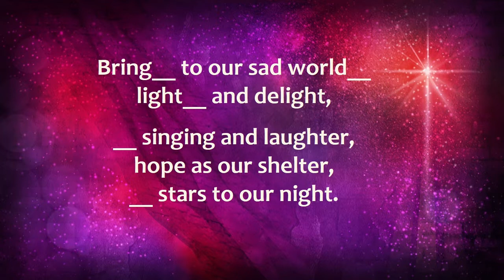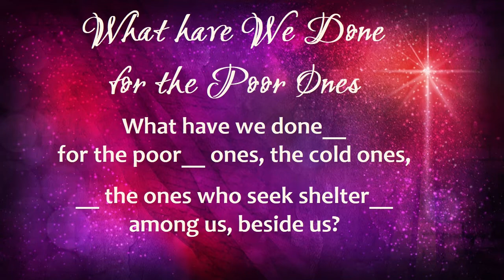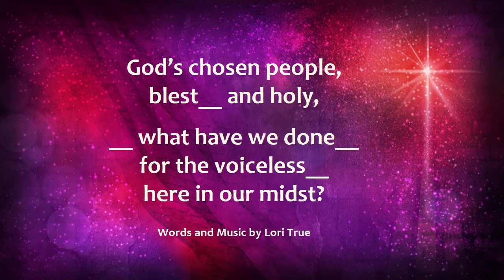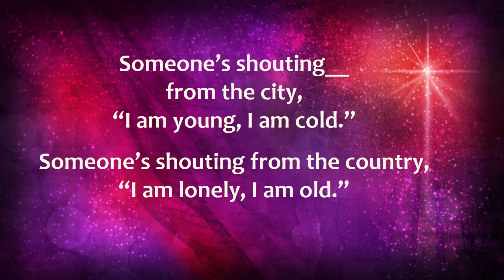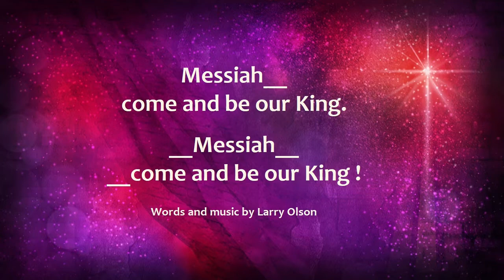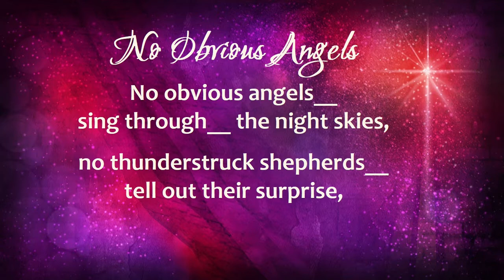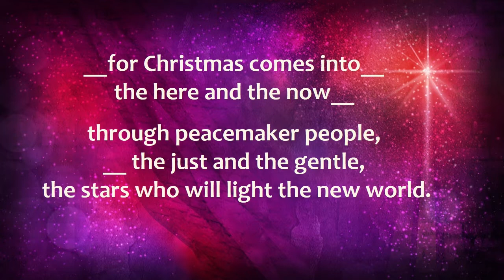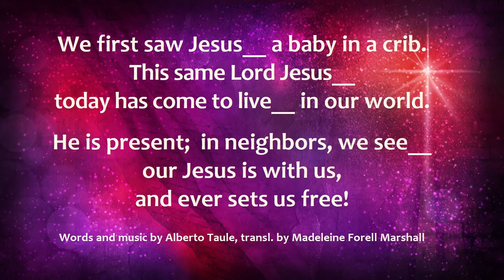Weekend Worship, Meditation, and Prayer for 1st Sunday in Advent, November 26 and 27, 2022.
"Be Born in the Midst of Our Weakness."
Worship, Meditation, Music, and Prayer with Pastors David and Cristy Schoob, Trinity Lutheran Church, for the first Sunday in Advent.

Please prayerfully consider giving to Trinity Lutheran Church ELCA, West Bend, WI.